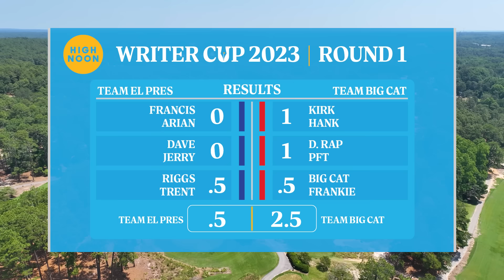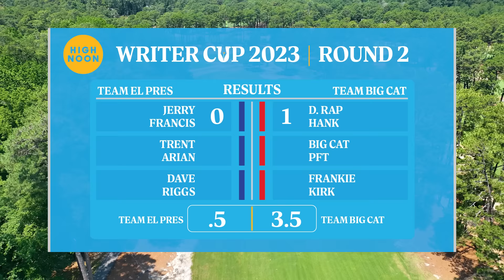Jersey Jerry Reaches His Limit at the Writer Cup | Jerry & Francis vs. Rapaport & Hank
DAY 2 at the Writer Cup is filled with three incredible alternate shot matches. First up, Jersey Jerry and Francis take on Dan Rapaport and Hank. No secret that JJ and Francis are underdogs, but ANYTHING can happen in an alternate shot match and that's never been more true than in this match.